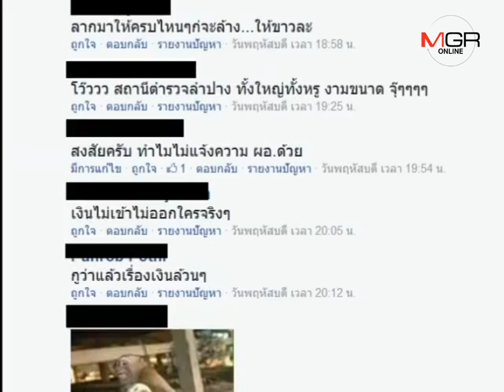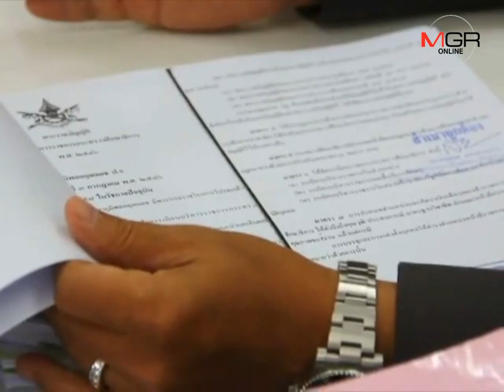วิจารณ์หึ่ง..คำต่อคำรอง ผอ.นำครูแจ้งจับ “ครูต้อย” อ้างเจ้าหนี้ลงขันจ้างสื่อโจมตี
30/07/2017  วิจารณ์หึ่ง..คำต่อคำรอง ผอ.นำครูแจ้งจับ “ครูต้อย” อ้างเจ้าหนี้ลงขันจ้างสื่อโจมตี
 ลำปาง - วิพาษ์กกระหึ่ม หลัง 3 รอง ผอ.นำคณะครู รวม 57 คน ใส่ชุดสีกากีชูป้าย “ทวงศักดิ์ศรี ร.ร.” เดินขบวนขึ้นโรงพักแจ้งจับ “ครูต้อย” แต่ไม่ดำเนินคดี ผอ.พร้อมบอกเจ้าหนี้เสียประโยชน์ลงขันจ้างนักข่าวโจมตี รับมีออกใบเสร็จเถื่อนกันจริง แต่ตนไม่เกี่ยว พบคำสั่งแต่งตั้ง จนท.สำนักฯ ผอ.ไร้ชื่อครูจอมแฉ แต่ระบุชื่อ หน.สำนักงานฯ 4 จนท.ชัด